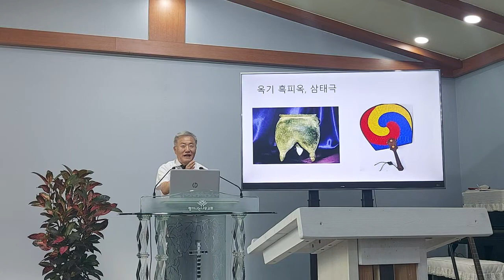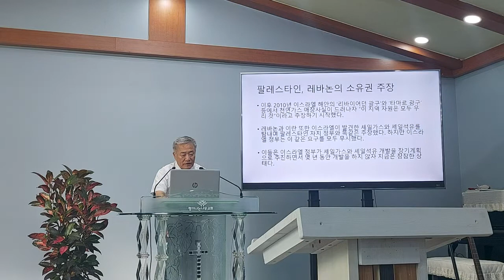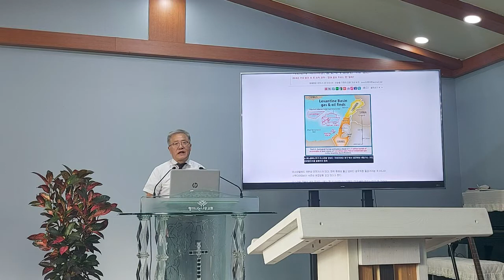[겟세마네신학교] 2022 가을학기 9/19 제3주차 / 이스라엘은 산유국 (윤사무엘 총장님)